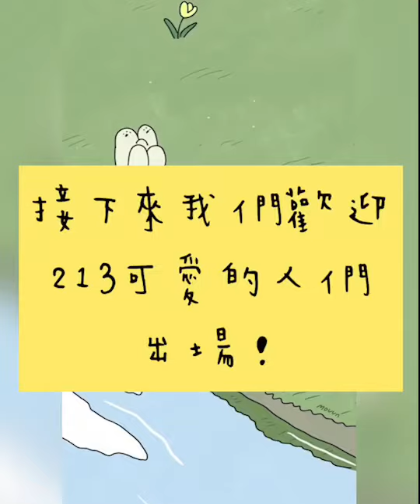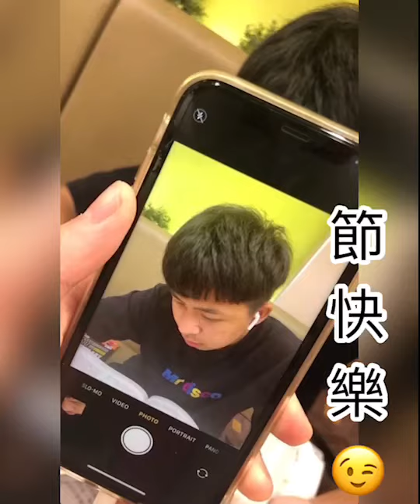永春高中110年教師節敬師影片-213班